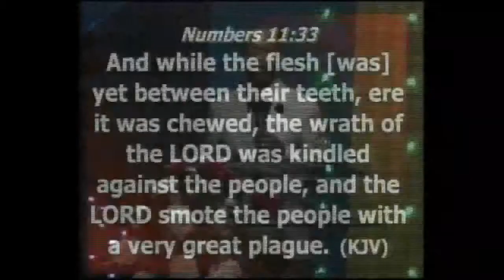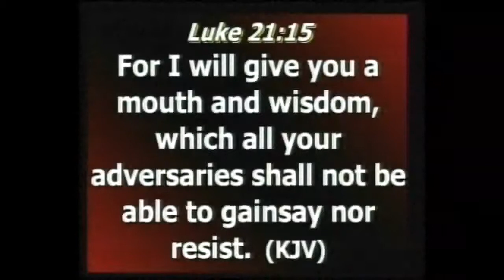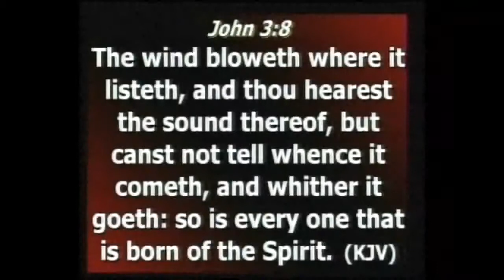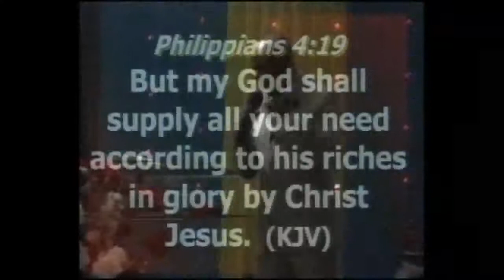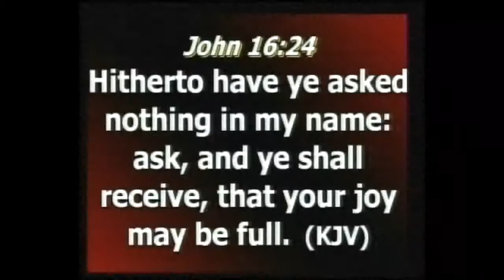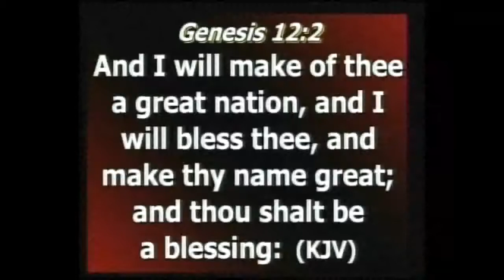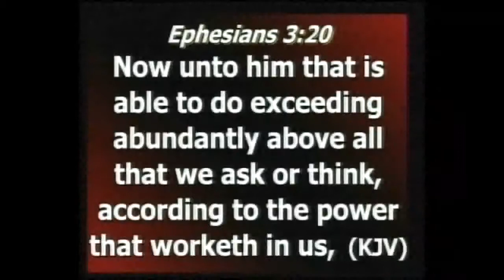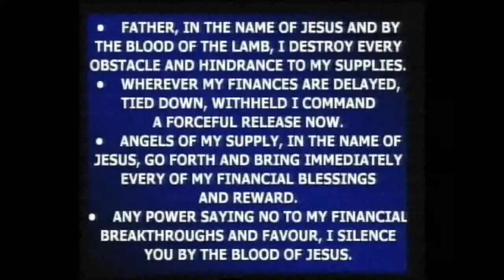MONDAY PRAYERS 21ST AUGUST 2017 CALL IT FORTH By Pastor Anthony Amaefule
MONDAY BREAKTHROUGH PRAYERS 21ST AUGUST 2017
CALL IT FORTH